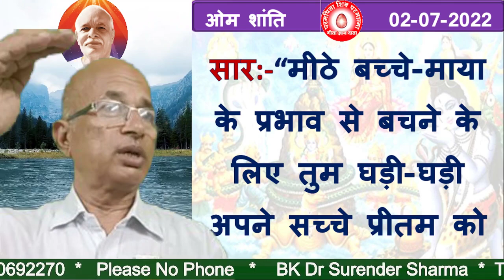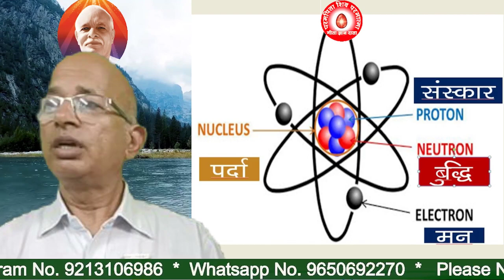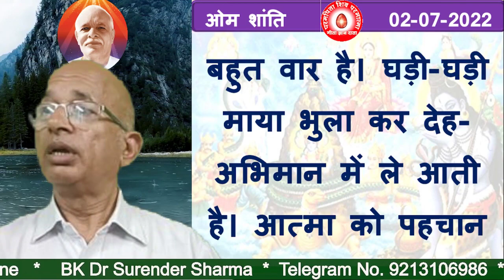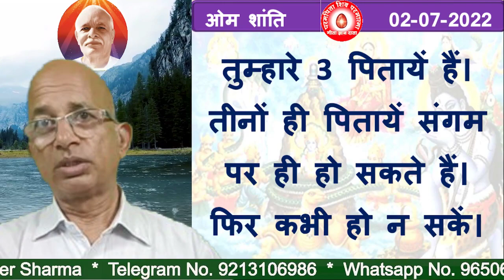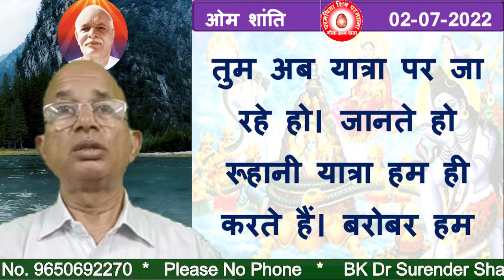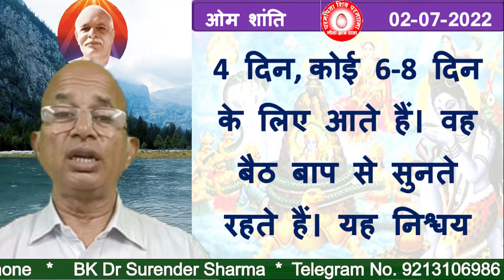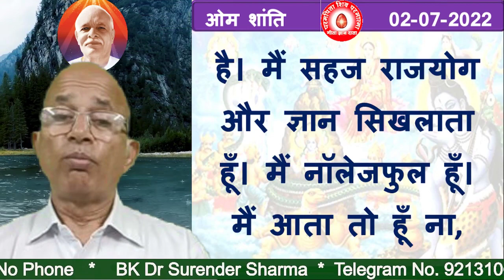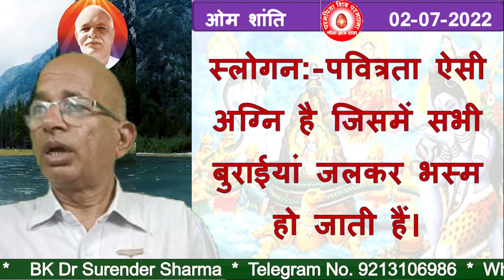02/07/2022/आज की मुरली/रंगीन बड़े बड़े अक्षरों में पढ़ें, सुने और मंथन करें/BK Dr Surender Sharma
TODAY MURLI
BK MURLI
LIVE MURLI